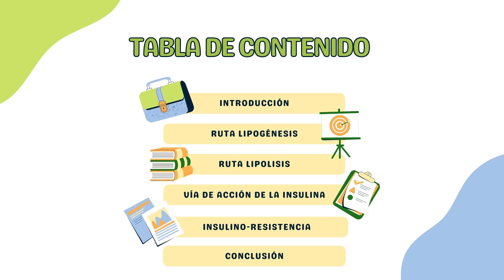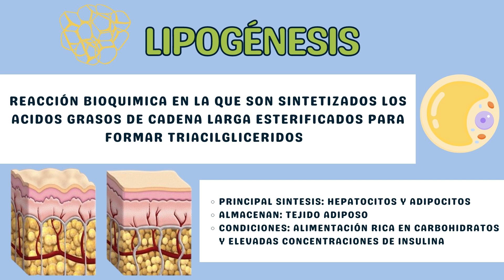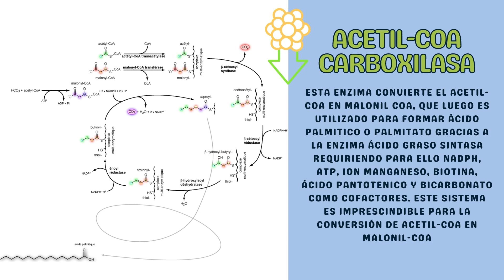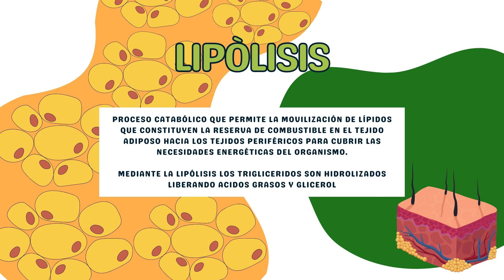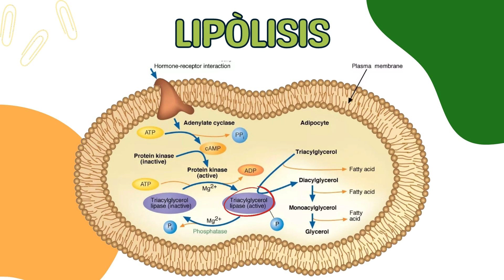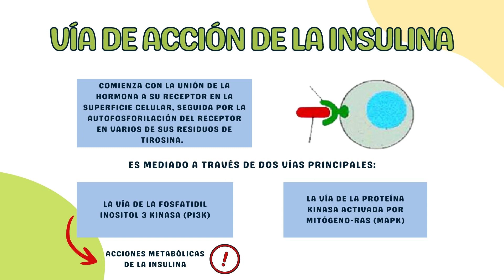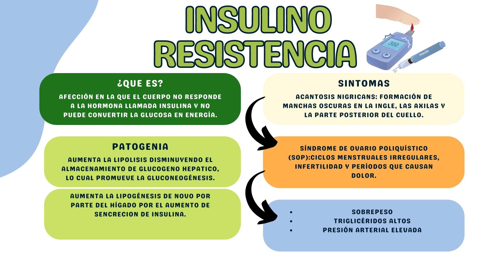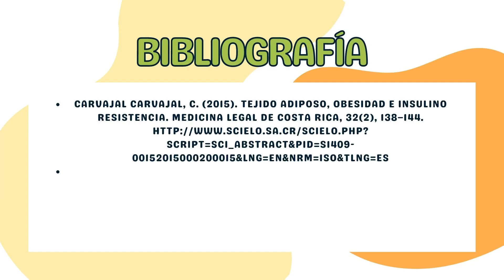Bioquimica de la Lipogénesis y Lipólisis